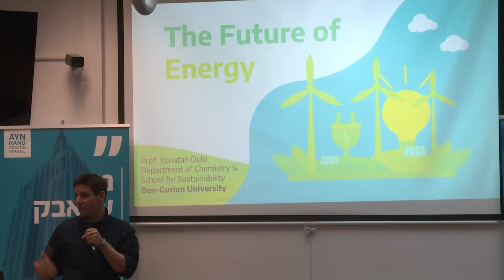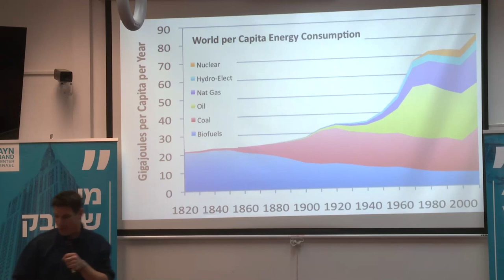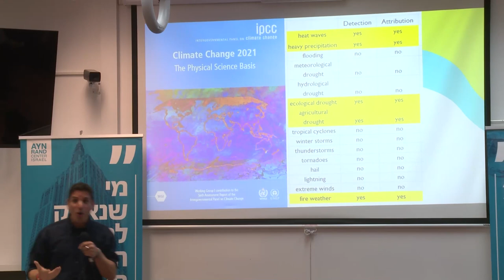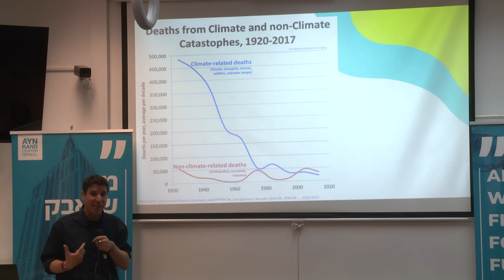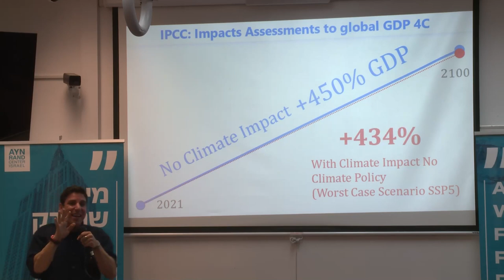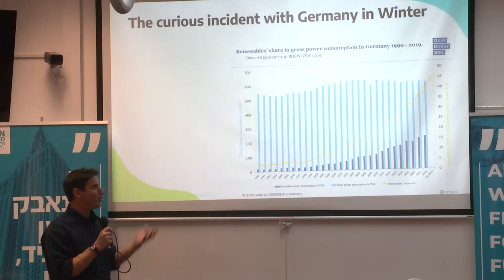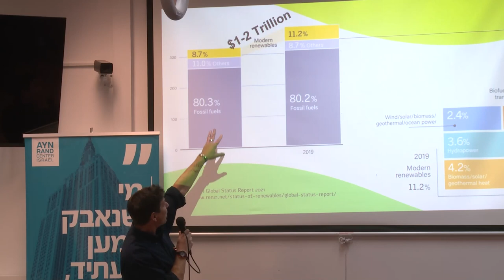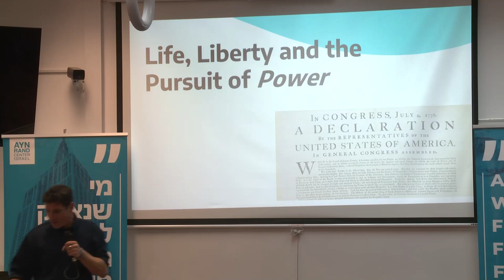The future of energy Yonatan Dubi, Ben Gurion University of the Negev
The future of energy
 Yonatan Dubi, Ben Gurion University of the Negev

הפורום לרציונליות סביבתית מזמין להירשם ולעקוב אחר
הבלוג הירוק: